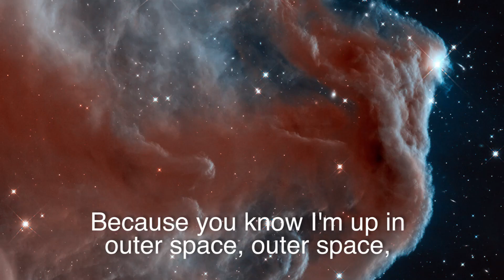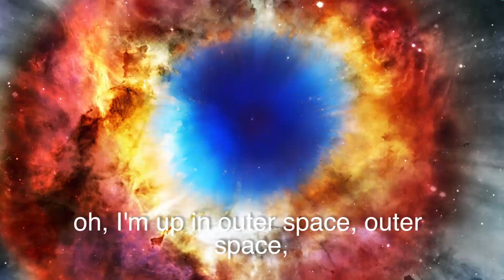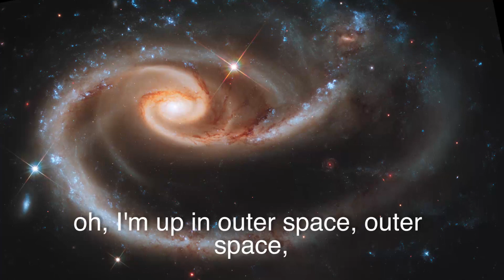Go Hubble! - Science Rap Academy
Happy 25th Anniversary Hubble! Yes, there are other great "All About That Space" parodies out there, but this one is the most Hubble-y (and was written, performed, shot, and edited by 7th and 8th graders)!

The third installment from the 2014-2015 "Science Rap Academy," the song is a science-ified version of "All about that Bass” by Meghan Trainor.

Special thanks to Sam Bell, Chabot Space & Science Center, & 3Motion Creative.

Audio mixing by @ChaseMooreMusic

SCIENCE RAP ACADEMY: 7th and 8th grade students from the Nueva School meet once a week to research science, write and record lyrics, then conceptualize, shoot, and edit a music video. The "Hubble” team includes Audrey, Jason, Maddie, Piper, & Sydney.

For press inquiries, please contact Paula Murphy, Manager of Communications at The Nueva School, at pmurphy at nuevaschool dot org and Tom McFadden, teacher of the "Science Rap Academy", at tmcfadden at nuevaschool dot org.